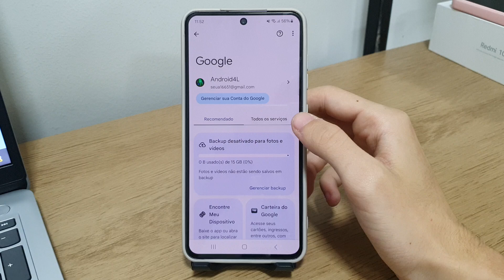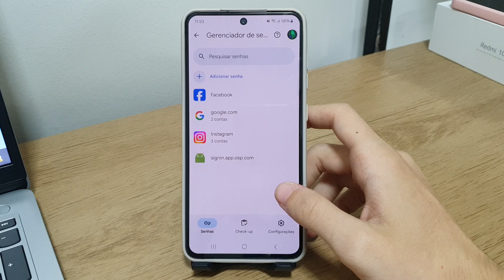Como ver as senhas salvas no Samsung S23 FE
Fala pessoal!! Nesse vídeo vou está mostrando Como ver as senhas salvas no Samsung S23 FE